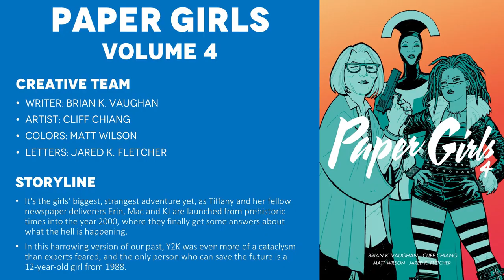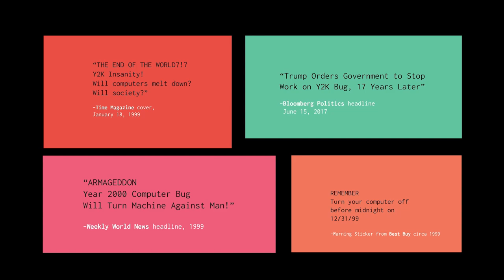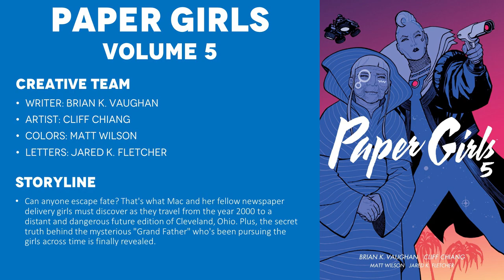Paper Girls - Volume 4 (2018) - Comic Story Explained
Full Comic Story and Review/Recap for Paper Girls Volume 4. It's the girls' biggest, strangest adventure yet, as Tiffany and her fellow newspaper deliverers Erin, Mac and KJ are launched from prehistoric times into the year 2000, where they finally get some answers about what the hell is happening. In this harrowing version of our past, Y2K was even more of a cataclysm than experts feared, and the only person who can save the future is a 12-year-old girl from 1988.

Now a TV Show on Amazon Prime Video.

CREATIVE TEAM
Writer: Brian K. Vaughan
Artist: Cliff Chiang
Colors: Matt Wilson
Letters: Jared K. Fletcher
Publisher: Image Comics

=== TIMESTAMPS ===
0:00 - Intro
1:07 - Issue 16
9:19 - Issue 17
17:37 - Issue 18
27:35 - Issue 19
33:06 - Issue 20
40:20 - Final Thoughts